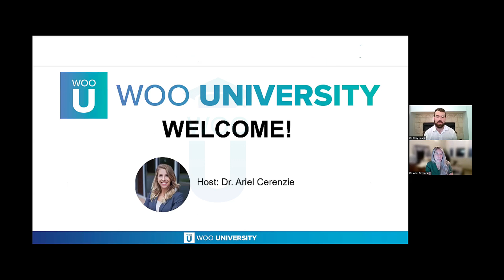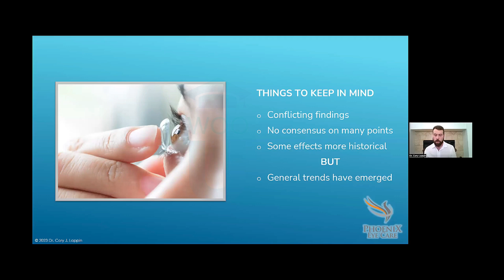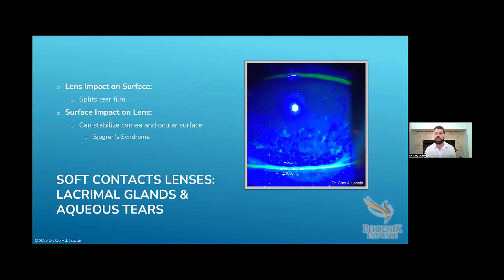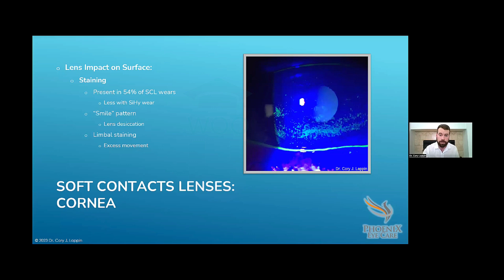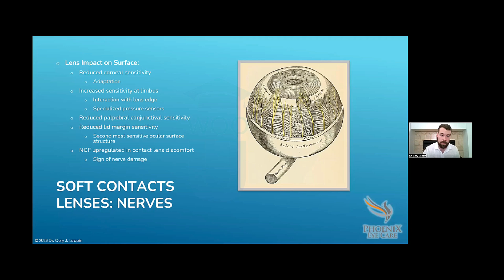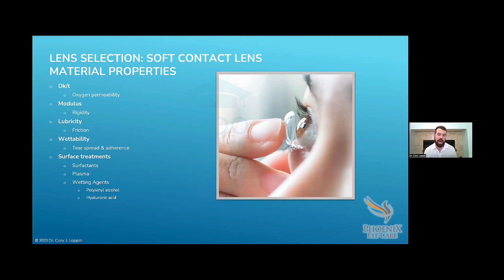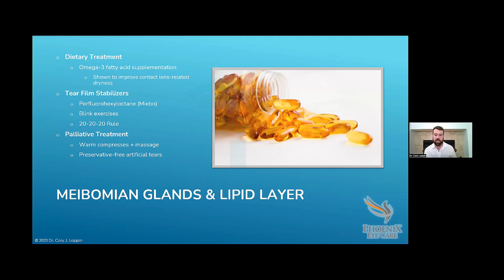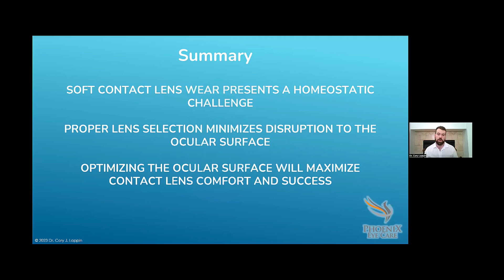Contact Lenses And Dry Eye: The Impact Of Soft Lens Wear On Ocular Surface Homeostasis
This course will cover the impact of soft contact lens wear on ocular surface homeostasis as well as the effects of ocular surface disease on soft contact lens wear. Additionally, the course will review management strategies to improve soft contact lens comfort in light of the challenges they pose to ocular surface homeostasis.

Speaker: Dr. Cory Lappin